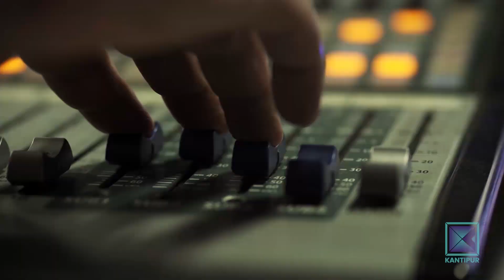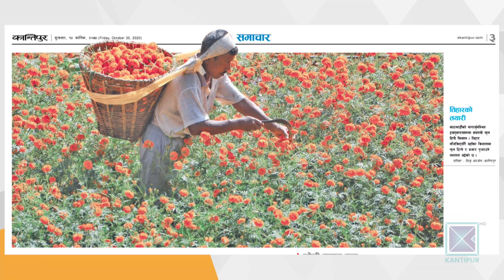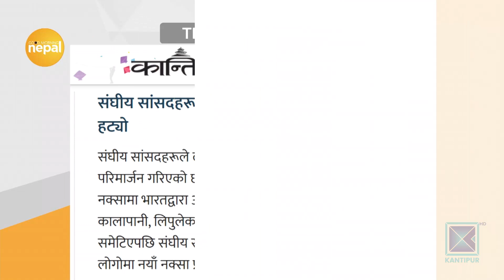Dashain Celebration In Myanmar | Good Morning Nepal - 30 October 2020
In today's episode of Good Morning Nepal, our presenter is having a conversation with Dipak Bhattarai (Nepalese Journalist For Myanmar) about how the nepali people living in Myanmar (formerly Burma) celebrated Dashain.